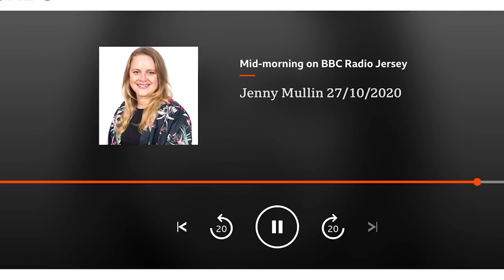Laura builds a Jersey Cow inspired Guitar to WIN the GGBO 2020 UnOfficial Challenge - Full Build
Welcome to Crimson Guitars and the final video in this series showcasing the guitar building skills of the Top 5 finalists of the UnOfficial Great Guitar Build Off 2020.  This builder is Laura Poingdestre - Broken Wind who came in 1st place.  Congratulations Laura and Violet!
Laura has won Entry into the Official "Great Guitar Build Off" 2021, a Crimson Kit Guitar of the winners choosing, including a Crimson Essential Fret Levelling and Dressing Toolkit (or voucher of similar value).  A pair of ISOtunes FREE and a £50 voucher from the Vintage Tool Shop and the opportunity to come on a 5-day guitar building course!

Here are the Top 5 in order:
(combining the Instagram Likes and the results of the Community page Polls)

We'd like to make it clear that Crimson Guitars is taking full responsibility for this competition and that YouTube is in no way a sponsor of this competition.